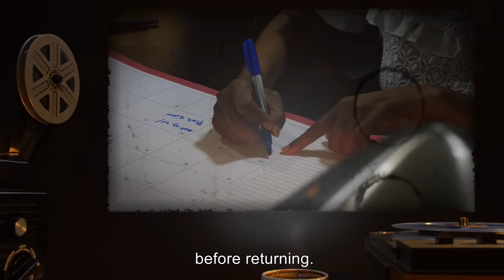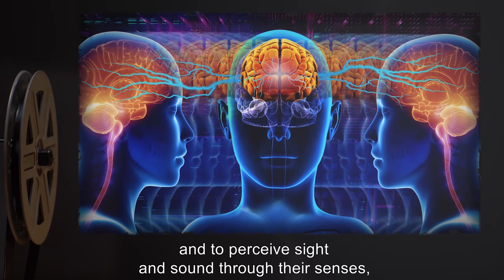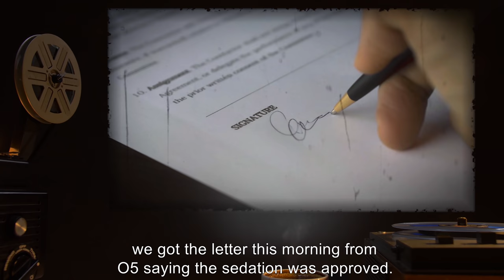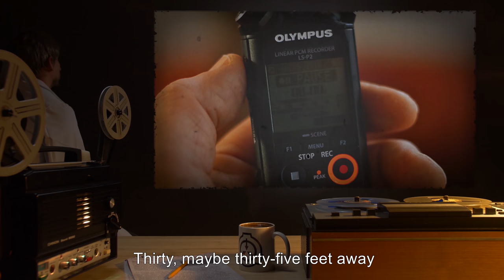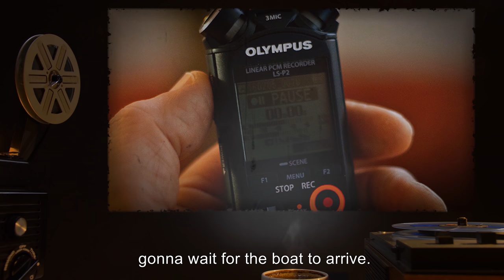SCP-182 | Rider (SCP Orientation)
Today we will be studying Item number SCP-182: Rider, Object class: Euclid.

SCP-182 is a Caucasian male, of average build, roughly 45 years of age, and has suffered heavy abdominal and cranial scarring at an unspecified point in the past. SCP-182 is both deaf and mute, compensating for these disabilities with natural abilities.

SCP-182 has displayed the ability to passively enter the minds of other animals, including humans, and to perceive sight and sound through their senses, in effect 'riding' as a passenger in their minds. SCP-182 additionally manifests the ability to project its thoughts into the mind of any individual whose senses it 'rides.'

Prolonged exposure to SCP-182's passive 'sensory borrowing' results in vivid visual and auditory hallucinations in 97% of humans and 100% of nonhuman test subjects.

and released under Creative Commons Sharealike 3.0. Contributors: cyrus013 (Author), tunedtoadeadchannel (Rewrite author)